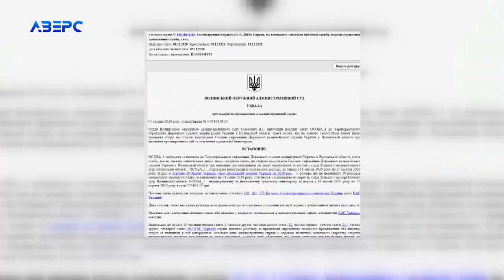Волинські судді, які хочуть через суд отримати суддівську винагороду, вкотре проігнорували засідання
Позиватись – позиваються, а до зали суду – не з’являються. Волинські судді, які хочуть через суд отримати суддівську винагороду вкотре проігнорували засідання в яких вони є позивачами. Йдеться про суддю Шацького районного суду – Наталію Жевнєрову та суддю Луцького міськрайонного суду – Андрія Сівчука. Напередодні у Волинському окружному адміністративному суді розглядали їх позови. Відтак, до зали суду з’явились лише відповідачі, тож слухали справу без суддів-позивачів.  В результаті - строки підготовчого засідання продовжили ще на місяць. На наступних засіданнях відповідачі, себто Державна казначейська служба та Державна судова адміністрація повинні повідомити у суді свої пояснення.  Нагадаємо, суддя Шацького районного суду Наталія Жевнєрова просить виплатити їй 126 тисяч гривень. Мовляв таку суму їй недорахували за 5 місяців роботи: з квітня по серпень 2020-го. Ще один суддя, щоправда Луцького міськрайонного суду Андрій Сівчук хоче відсудити суму значно більшу. Начебто, за ті ж 5 місяців йому недорахували понад 220 тисяч гривень. До слова, подала до суду ще одна суддя Шацього районного суду – Наталія Сушик. Щоправда, скільки їй недоплатили наразі невідомо. На судові засідання вона також не з’являлась.